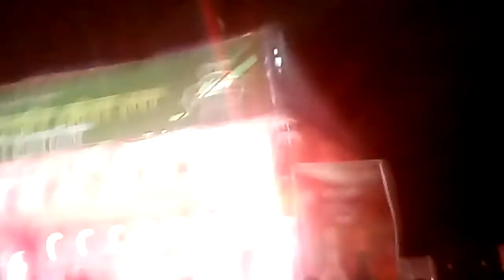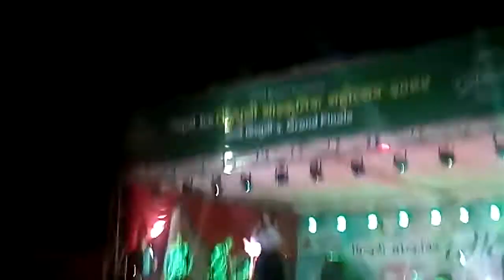Melina Rai Sindhuli Mohotsab 2K74